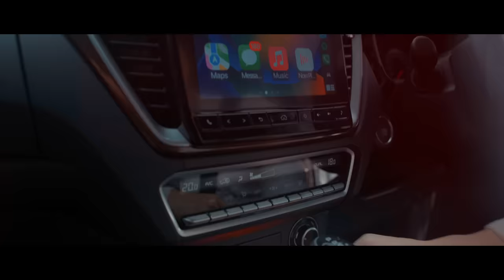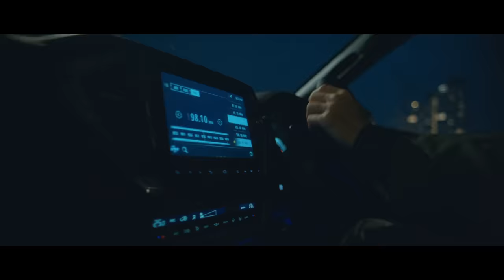New Isuzu D-Max X-Terrain | Isuzu D-Max Malaysia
Meet the vehicle that is made to take you on endless adventures - no matter the terrain, whether rain or shine. The New Isuzu D-Max X-Terrain is here for each of your life’s occasions.

Go further with 190PS and 450Nm of torque. Stay stylish as the Illuminated Scuff Plate lights up every step of your way. Wherever you may go, ensuring your device remains energised is convenient via its Wireless Charger.

Built for everything you can imagine, get started on the journeys of your life with the award-winning pick-up truck.